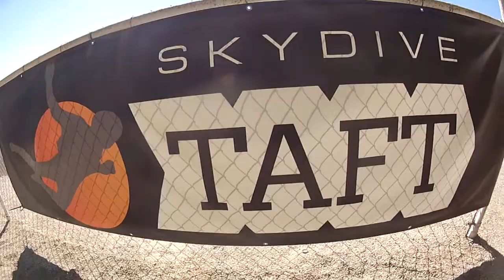Alissa Thome Skydive Taft.